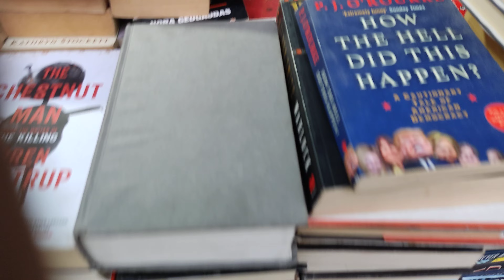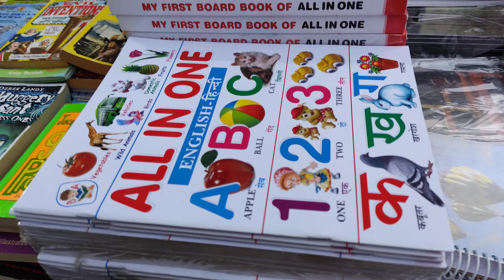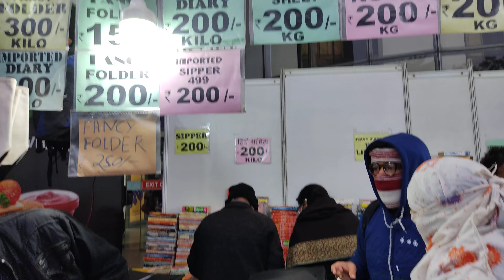World Wide Author's Books | All Books in just #₹200/kg in gwalior Share this to Books Lovers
Front of DD Mall Gwalior, Shinde ki Chawani, Gwalior